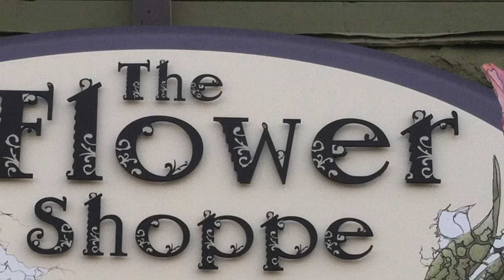The_Image_Foundry_Movie_Flower_Shoppe.MOV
New Remodel of building including new sign. Custom painting, dimensional lettering, cut to shape.